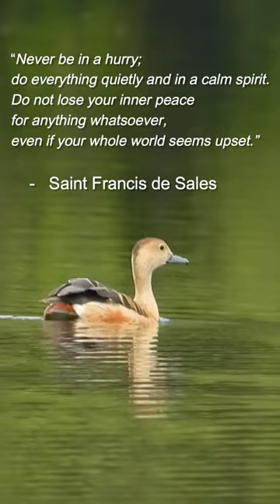Lesser Whistling Duck Swimming | Birds of Kerala | Wildlife Shots #33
The lesser whistling duck (Dendrocygna javanica), also known as Indian whistling duck or lesser whistling teal, is a species of whistling duck that breeds in the Indian subcontinent and Southeast Asia. They are nocturnal feeders that during the day may be found in flocks around lakes and wet paddy fields. They can perch on trees and sometimes build their nest in the hollow of a tree. This brown and long-necked duck has broad wings that are visible in flight and produces a loud two-note wheezy call. It has a chestnut rump, differentiating it from its larger relative, the fulvous whistling duck, which has a creamy white rump.
[Source: Wikipedia]

Your support is the motivation to make more videos like this.

an ambadi story